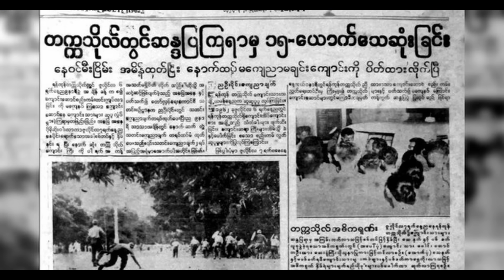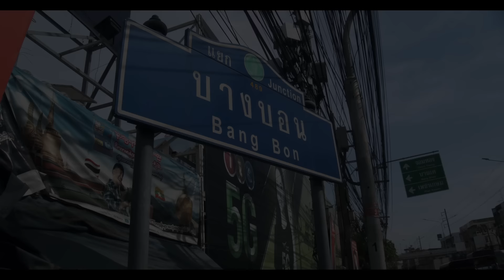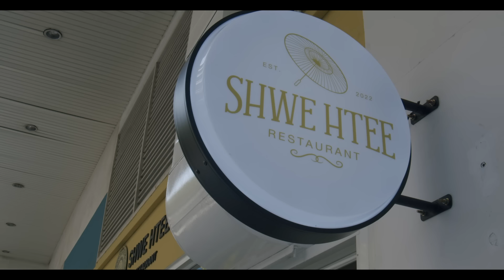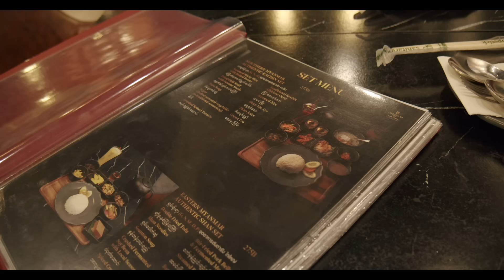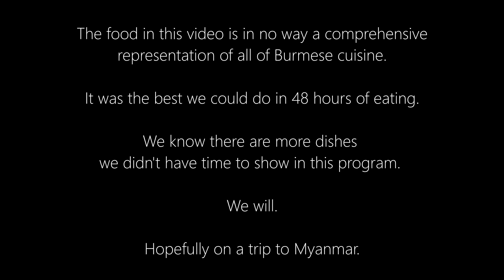Chickpea Tofu and Pickled Tea Leaves: Myanmar's Unreal Cuisine, and Why It's So Hard to Find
Burmese food is something totally unique- a flavor profile shaped by an ancient history with roots connecting the empire to powerful culinary neighbors like China, India, and Siam, but with indigenous techniques and ingredients that make this cuisine all its own.

Somehow, in twelve years cooking and eating in Asia, it never occurred to me how strange it was that I didn't know anything about Burmese food. I never questioned why Thai, Vietnamese, and Malaysian food could be found anywhere, but the largest geographic country in mainland Southeast Asia- a place with a 4000-year history and an outsized influence on the continent- was invisible. But then I tried my first Burmese meal, and all of a sudden, a million questions needed answering.

This video is an attempt to answer- maybe not all of those questions, but at least...say...two or three? What are some of the iconic dishes in Myanmar? How did Burmese food take shape? And why have I never encountered it before?

We're diving into the Bangkok Burmese refugee diaspora to get as deep as we can into Thailand's hidden Myanmar subculture in a culinary adventure on OTR.

0:00 - Introduction
1:27 - The Street Cart
3:13 - War
5:46 - The Burmese Market
7:00 - Breakfast
9:02 - Exploring
10:12 - Chef Goo Goo
11:28 - Lunch and Culinary Diplomacy
14:22 - The Second Coup
15:11 - Shan State's Favorite Teahouse
17:40 - Pratunam
20:04 - Kalyana and The Future
21:50 - Conclusion